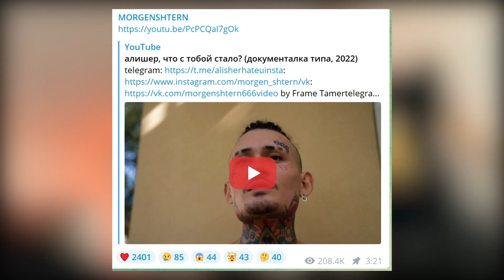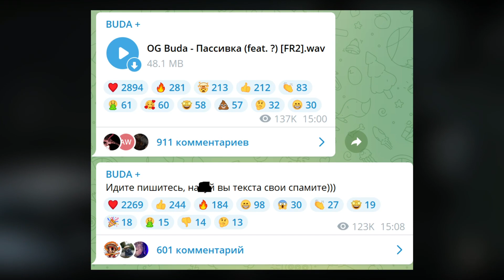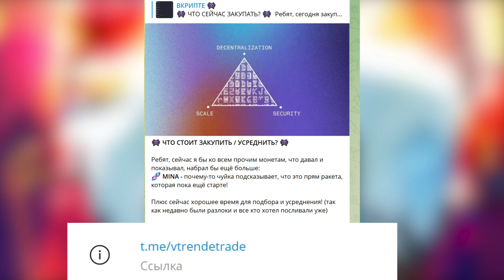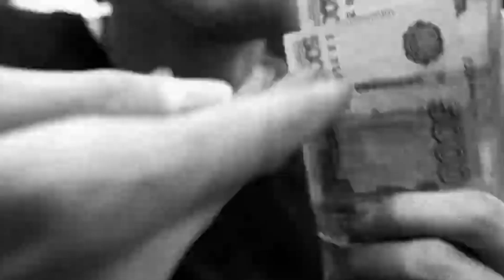ЛУЧШИЕ НОВИНКИ НЕДЕЛИ 23.04.22 / Morgenshtern, Gone.Fludd, Og Buda альбом и т.д.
В этом ролике я расскажу вам про лучшие рэп-новинки вышедших за прошедшую неделю. Надеюсь я помогу вам добавить новой музыки в ваш плейлист. Ну а сегодня в выпуске мы рассмотрим клипы и песни таких исполнителей как: Morgenshtern, Og Buda, Gone.Fludd, Mayot, Instasamka и др.

Список песен:
OG Buda - Грязный (feat. Scally Milano  163ONMYNECK)
ЛСП - Ураганы
SABBAT feat. GONE.Fludd, SUPERIOR.CAT.PROTEUS - Хула Хуп
SABBAT feat. GONE.Fludd, IROH, SUPERIOR.CAT.PROTEUS - Пол-Лава
Highself feat. Boulevard Depo - Rap Game Keygen
INSTASAMKA - СНОВА
MAYOT & 163ONMYNECK - Бананы
MAYOT - MARKER
Витя АК, Murovei - Ореховая паста
IC3PEAK, Oli Sykes, Bring Me The Horizon - VAMPIR (feat. Oli Sykes of Bring Me The Horizon)
IC3PEAK, Kim Dracula - Червь Worm
LDMA - Make It Pop (feat. Loqiemean)
КлоуКома - Пока светит солнце
КлоуКома - Планета
Thomas Mraz - Спойлер
DSPRITE - FAKE LOVE
Pusha T fear. Kanye West & Kid Cudi - Rock 'N' Roll
Pusha T feat. Lil Uzi Vert & Don Toliver - Scrape It Off
SosMula - PARTY ON MY BLOCK
SosMula - GIMME DAT
Southside, Future - Hold That Heat
NLE Choppa - Slut Me Out